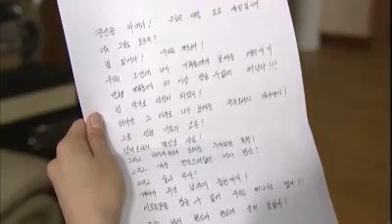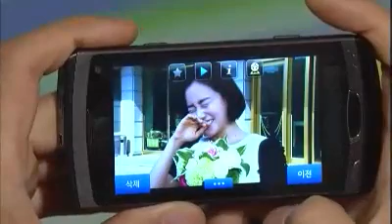사랑을 믿어요 - Believe Love 20110529 # 005